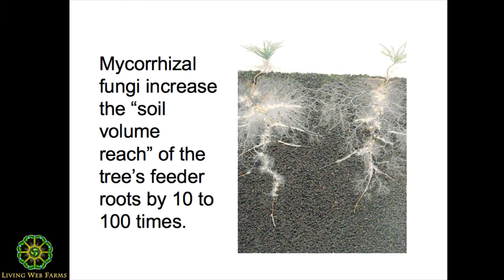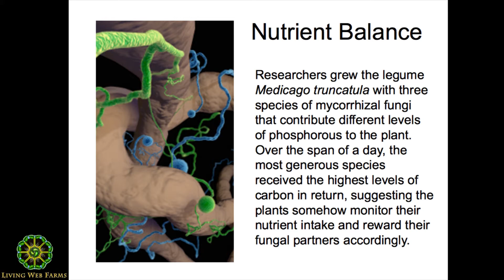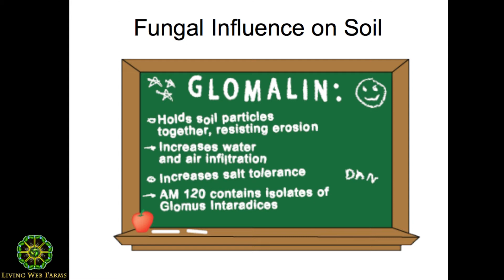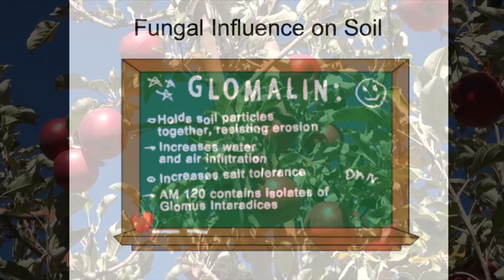Successful Biological Orcharding Part 3 Fungal Influence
Renowned holistic orchardist and author Michael Phillips shared his deep body of knowledge on how to perform successful biological orcharding for apples and other fruiting trees. His books, "The Apple Grower" and "The Holistic Orchard" go into complete detail on this intriguing topic that examines expanding ways to emulate forest edge ecology. Michael's methods help trees attain the peak acquired systemic immune response to their changing environment through each season to maintain health and fruit production. Part 2 focuses on fungal influence in soils.